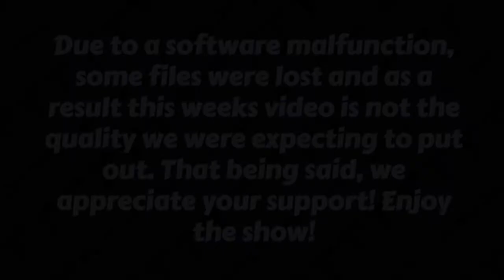Ep. 42) So much canceling. People need to chill..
Hey! This week we got a better grip on the audio but due to a software glitch, our video isn't quite as good as we were hoping for this week. Every week we are gonna be able to make this show better and we appreciate everyone that supports what we're doing here!

0:00 Disclaimer and Intro
1:02 Kyle's Cousin went Pro!
6:55 Reconnecting with with more family
10:08 Father's Day with Matt
13:01 What is Parenting?
19:00 Batman goes down on catwoman
23:37 Seth Rogan selling shit vases
28:40 A shitty story by Dustin
42:09 John Stewart On Colbert
58:28 Is this NBA playoff the best or worst in recent memory?
1:12:34 Most Difficult Sports?
1:22:30 Twitch ASMR
1:36:33 Cancel Culture Gilly and Keeves
1:44:10 Merch?!?!?